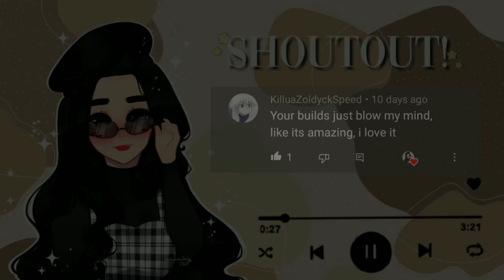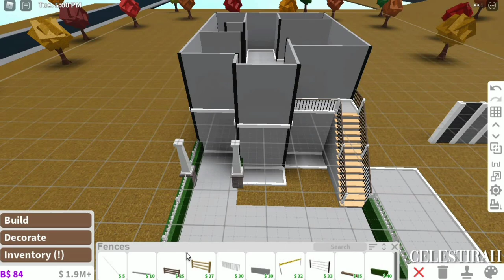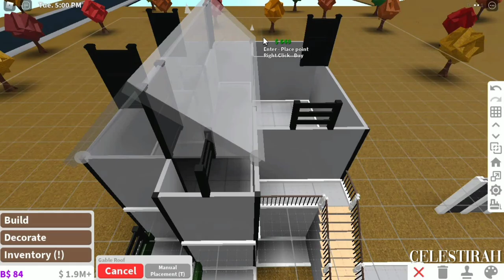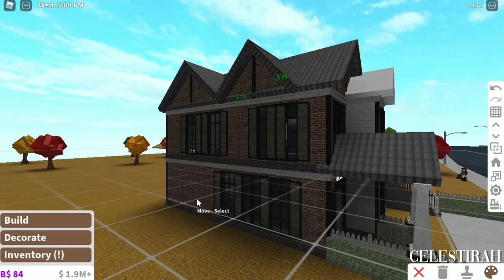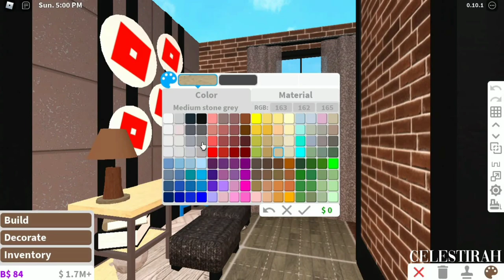BLOXBURG | Cottagecore Maid Cafe | 73k | No Large Plot Speedbuild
♡ 𝐨𝐩𝐞𝐧 𝐦𝐞 𝐜𝐞𝐥𝐞𝐬𝐭𝐢𝐚𝐥𝐬 ♡

𝐓𝐇𝐀𝐍𝐊 𝐘𝐎𝐔 for reading this, I hope you enjoy the build! I love you all my celestials ♡

𝐑𝐎𝐎𝐌 𝐅𝐄𝐀𝐓𝐔𝐑𝐄𝐒
➝ 3 families area
➝ 2 toilette
➝ kitchen area
➝ dining area
➝ car garage area

𝐁𝐔𝐈𝐋𝐃 𝐅𝐄𝐀𝐓𝐔𝐑𝐄𝐒
➝ House Value: 73,823 BBC (without car included)
                              98,578 BBC (with car included)
➝ House Bill: 561 BBC
➝ Gamepasses Use: Advanced Placing
                                      Multiple Floors
                                      Basement

𝐈𝐃/𝐃𝐄𝐂𝐀𝐋 𝐂𝐎𝐃𝐄𝐒
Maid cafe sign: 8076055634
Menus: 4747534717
Roblox library: vintage painting

𝐑𝐄𝐌𝐈𝐍𝐃𝐄𝐑𝐒
• Turn the video quality to the highest
• If you enjoy the video, why not give it a like?
• Always feel free to copy the houses I made

𝐂𝐨𝐧𝐠𝐫𝐚𝐭𝐬 𝐲𝐨𝐮 𝐦𝐚𝐝𝐞 𝐢𝐭 𝐡𝐞𝐫𝐞!
𝐈𝐟 𝐲𝐨𝐮 𝐬𝐚𝐰 𝐭𝐡𝐢𝐬, 𝐜𝐨𝐦𝐦𝐞𝐧𝐭 𝐲𝐨𝐮𝐫 𝐟𝐚𝐯𝐨𝐫𝐢𝐭𝐞 𝐡𝐨𝐮𝐬𝐞 𝐈 𝐦𝐚𝐝𝐞 𝐬𝐨 𝐟𝐚𝐫!

• (Mobile user) Click the three dots on the upper right corner, then click playback speed to 0.25 or 0.50
• (Computer user) Click on the setting icon on the bottom right, then click playback speed to 0.25 or 0.50

𝐅𝐀𝐐
➝ Why your videos are cut?
     • Due to lack of storage both my pc and phone
➝ Can I copy this?
     • Of course you can! just give me credit by using my decal code → (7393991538)
➝ Can you make me a house?
     • I can't due to time schedule
     • sorry I can't, it would be unfair to everyone but you can follow me on Roblox!

𝐈 𝐝𝐨 𝐧𝐨𝐭 𝐨𝐰𝐧 𝐚𝐧𝐝 𝐝𝐨 𝐧𝐨𝐭 𝐜𝐥𝐚𝐢𝐦 𝐚𝐧𝐲 𝐨𝐟 𝐭𝐡𝐞 𝐦𝐮𝐬𝐢𝐜.

That's all for now byee! no 𝐇𝐀𝐓𝐄 but share 𝐋𝐎𝐕𝐄 ♡